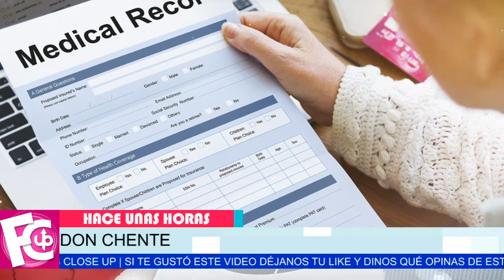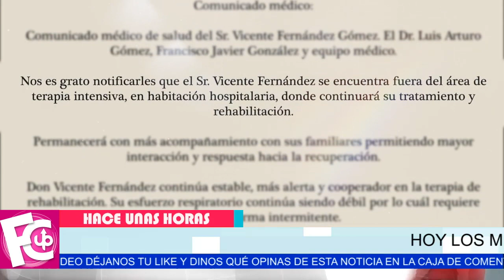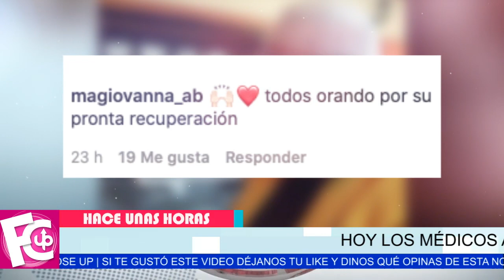🔴 Anuncian 𝗕𝗨𝗘𝗡𝗔𝗦 𝗡𝗢𝗧𝗜𝗖𝗜𝗔𝗦 sobre la salud de Vicente Fernández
Sale de terapia intensiva, pero continuará hospitalizado…